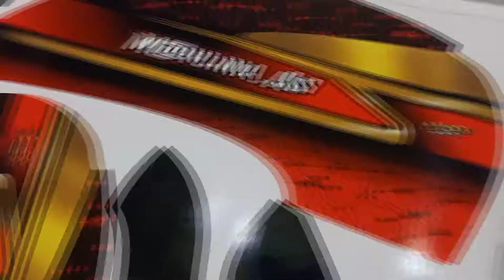Decal Sticker Honda SCOOPY. Decal Honda Scoopy tipe lama,kombinsai warna Merah,hitam,emas.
Desain/motif masih bisa di aplikasikan ke type kendaraan lain.
klik link dibawah untuk melihat Referensi desain" decal Honda scoopy By VAGOS STICKER :

"VAGOS STICKER"
Melayani:
- Cutting sticker
- Custom Decal
- Wrapping
- Branding

  Alamat :
Workshop 1 : Jl.Raya Ponorogo-wonogiri, Niten Sumoroto (Timur KORAMIL Niten Sumoroto/Barat per3an Gapura Bantarangin. utara jalan.
Workshop 2 : Jl.Raya Ponorogo-wonogiri,(Timur SMP 1 Badegan Rumah ke 4 utara jalan).

Wa : 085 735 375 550